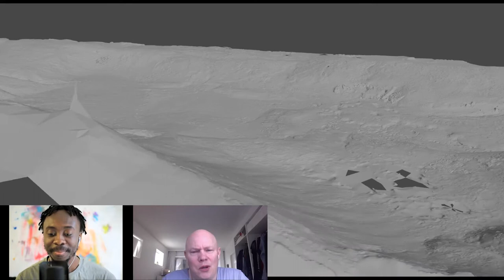Game Of Thrones and On-Set VFX Supervising, with Jorundur Rafn Arnarson | EP02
Jörundur Rafn Arnarson is Founder and Visual Effects Supervisor of Reykjavik Visual. Jörundur has been in Visual Effects for 20 years, performing various roles, but primarily as a Visual Effects Supervisor and Compositor.

In this episode, I chat to Jorundur (Jorri) Rafn Arnarson about his career as one of the leading Icelandic VFX, and on-set supervisors for feature films and TV episodes such as Game of Thrones, Black Mirror, Where the wild things are, and more.

During the discussion, Jorri shared insights into his journey, which began as a compositor for a major London-based VFX studio Framestore, to starting his own company and venturing on to becoming one of Iceland's leading VFX supervisors.

If you want us to bring on someone from any specific VFX department.

Listen to all episodes on Amazon Music

Listen to all episodes on other audio streaming platforms